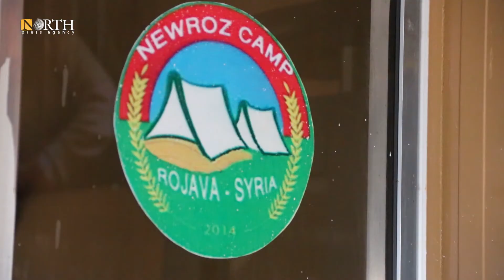Deteriorating conditions push IDPs to Newroz Camp, Syria's Derik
Newroz Camp, east of northeast Syria’s Derik, recently received dozens of IDP families from different cities and towns in light of the deteriorating living conditions, increasing rent costs, and lack of job opportunities.